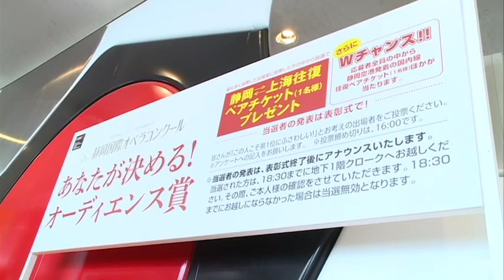Nami Shigihara soprano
Ebben? Ne andrò lontana da La Wally di A. Catalani e La canzone del salice e Ave Maria da Otello di G. Verdi